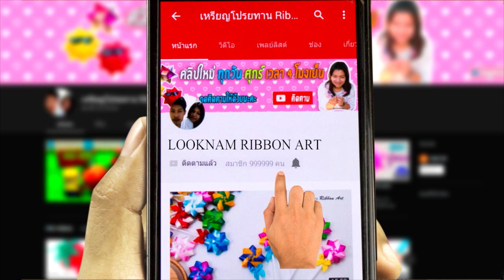How to make a paper animal box |DIY paper animal box idea/Easy Origami box tutorial/Origami animal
cute Origami Easy animal